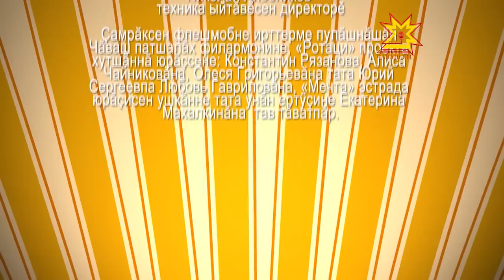Яш чух, çамрăк чух! Спецвыпуск 30.05.2014 Флешмоб